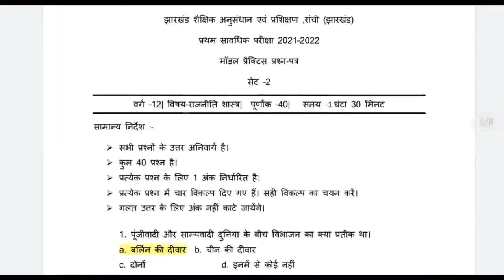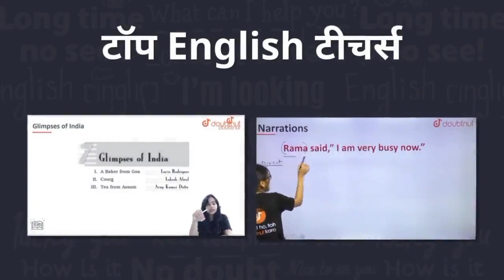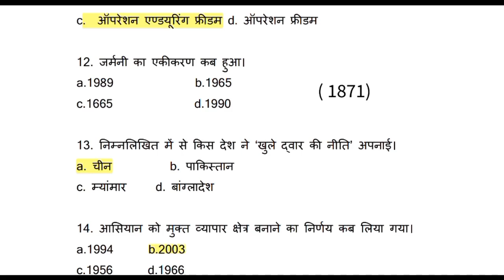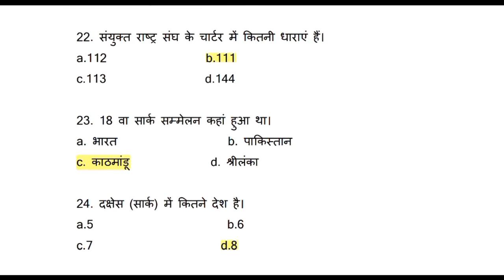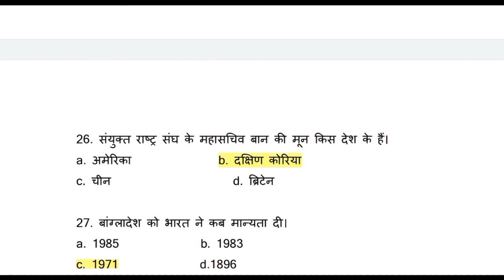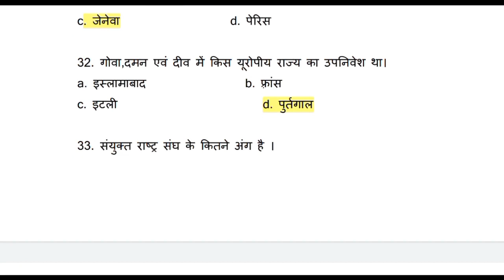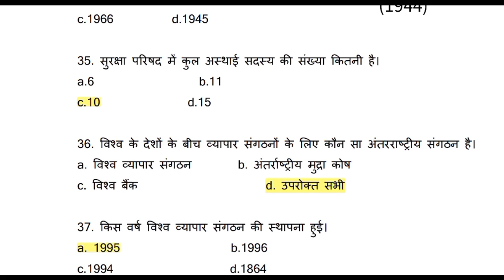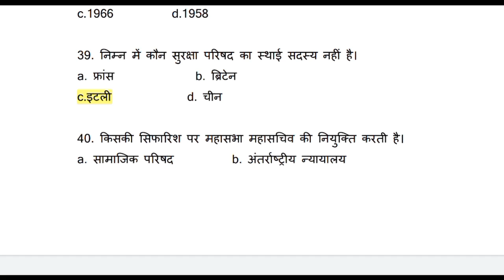JAC Board Political Science Set 2 Model Paper 2022 Solution | Political Model Paper Class 12th 2022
JAC Board Jharkhand Political Science Set 2 Class 12th Model Paper 2022 Solution | JAC Political Model Paper Ans

Political Science Set 2 Model Paper 2022 Solution JAC Board Jharkhand
JAC Board Political Science Arts Model Paper Solution 2022
Class- 12th/Intermediate
Subject -- Political Science
Set - 2
Model Test Paper 2022
JAC Board(Jharkhand Board)

1) Bas apne Doubt ki photo kheecho
2) Sawal ko crop karo
3) Turant Video solution pao

4 crore se jaada bachee karte hai Doubtnut App ka istemaal

jac matric inter exam date 2022
Jac board matric inter model paper 2022
jac board new update,jac new syllabus 2022

JAC Board 2022 model paper class 12 solution
JAC Board Matric 2022 model test paper solution
JAC Board intermediate 2022 model test paper solution
JAC Board Inter 2022 model paper solution
model test paper 2022 JAC Board
JAC Board class 10 class 12 model test paper 2022 solution

Class 12th Jharkhand Board Maths Model Test Paper Solution 2022

12th Political Science Model paper 2022
inter political Science Model paper 2022

jac model question paper kaise download Kare 2022 class 12
jac 12th model question paper download pdf
jharkhand board
jac
jac board
jac class 12 model question paper 2022
jac board 12th model question paper 2022
jharkhand board 12 model question paper 2022
jac model question paper kaise download Kare 2021 class 12
jharkhand board
jac
jac board
Jac Board class 12 math set 2 solution
Jac board class 12 model test paper math set 2 solution 2021
Set 2 math class 12 jac board model test paper solution
Math set 2 Model test paper jac board solution 2021
Jac board class 12 math model paper set 2 solution 2021
JAC Board Class 12th Model Paper Solution.
JAC Board physics Model Question Paper Solution Set 2
Class 12th Physics Model Question Paper Solution Set 2
Class 12th Math Model Question Paper Solution Set 2
Class 12th Chemistry Model Question Paper Solution Set 2
Class 12 राजनीति शास्त्र मॉडल पेपर Solution JAC Board Jharkhand
Class 12th History Model Question Paper Solution
Class 12 political science model question paper solution
jac board 12th Political Science model paper 2022 l jac board 12th model paper solution 2022

Jac Board Model Paper solution Pdf